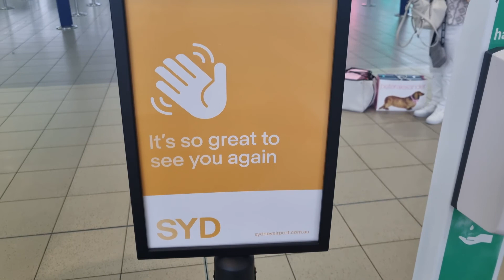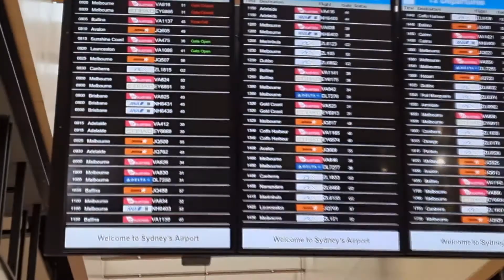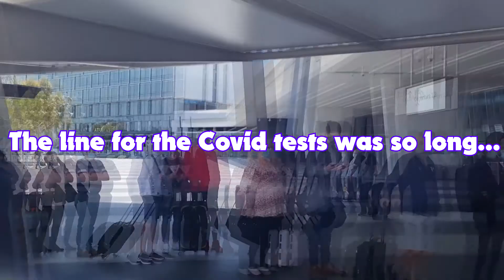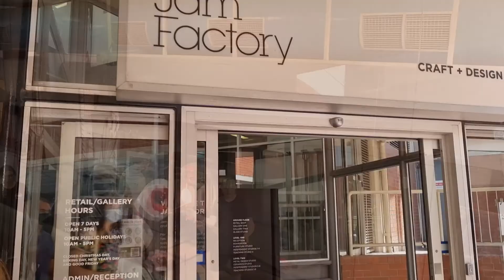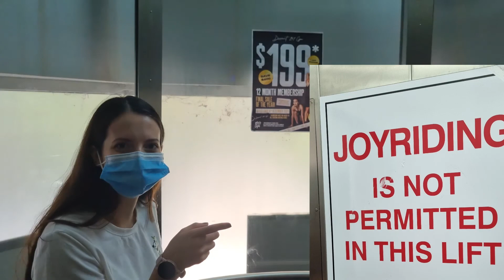[ADELAIDE VLOG] First Time On a Plane Since The Pandemic Started! ✈ (Glenelg Beach, Hahndorf, City)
Our first time visiting South Australia! Come with us to Adelaide in this travel vlog!

I am so happy that we were able to travel. It had been years since we had even been on a plane! So this was amazing.

Adelaide is also such a beautiful city! We enjoyed our time there so much! And we had lots of fun. I hope you have fun watching this too!

Have you ever been to Adelaide?

0:00 Going to Adelaide!!
3:34 Our Hotel View in Glenelg
4:02 Glenelg Beach Sunset
5:14 Day 2
5:26 Hahndorf, South Australia
6:55 Exploring Adelaide CBD
7:10 Jam Factory, Glass Blowing
7:33 Walking in Rundle Mall
8:22 University of Adelaide + Parks
Hello and welcome to TJTV!

Here we take on lots of different challenges and do it all with lots of laughter and smiles.  😁

We hope to spread joy and bring some positivity into your life!  🌞 We hope that the videos are as fun to watch as they are to make.

Instagram, TikTok :  @OfficialTJTV

We had just as much fun filming our other videos! You can check those out here!